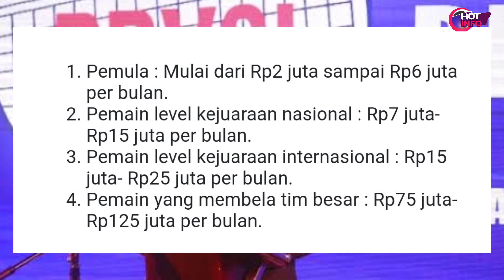3 Atlet Voli Cantik Indonesia dengan Gaji Capai Rp1,5 Miliar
Gaji atlet voli putri Indonesia Yolla Yuliana Shella Bernadetha Wilda siti Nurfadilah Megawati Hangestri Memiliki gaji yang sangat Fantastis